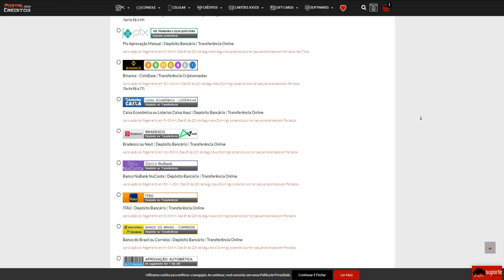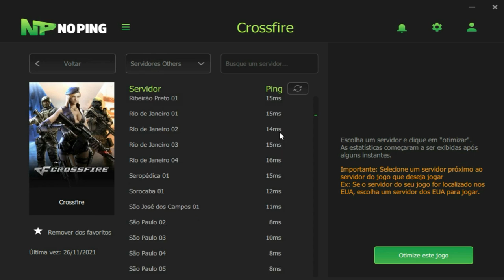FINALMENTE LENDA!😎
💸PORTAL DOS CRÉDITOS - CUPOM: PAOZIN